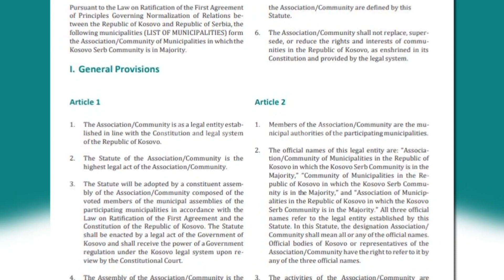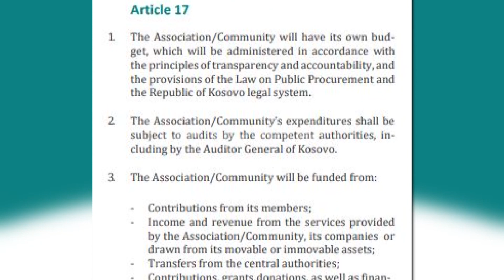Asociacioni, në harmoni me Kushtetutën - 30.01.2023 - Lajmet